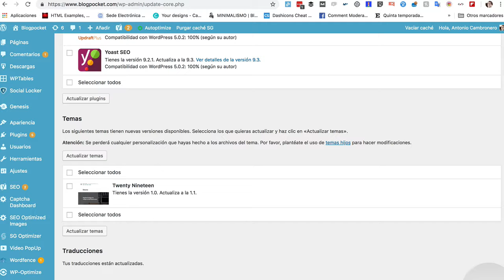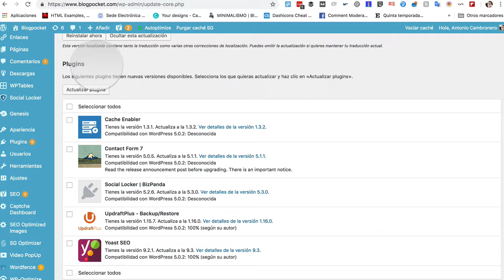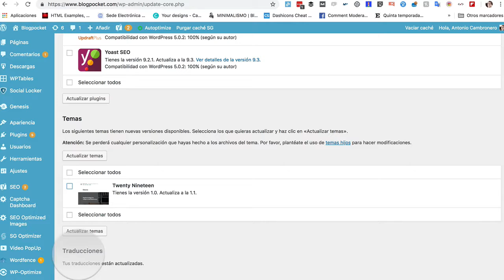El dashboard de WordPress a vista de pájaro (parte 2 de 11)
Revisión resumida de las actualizaciones.